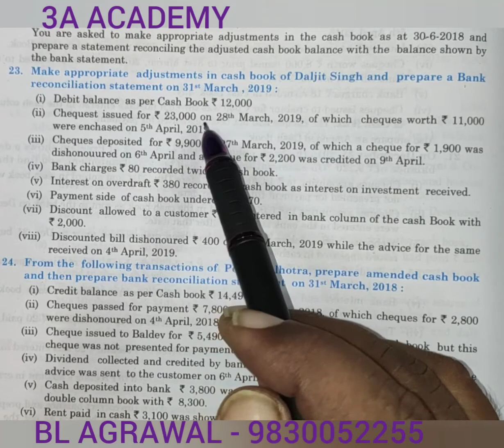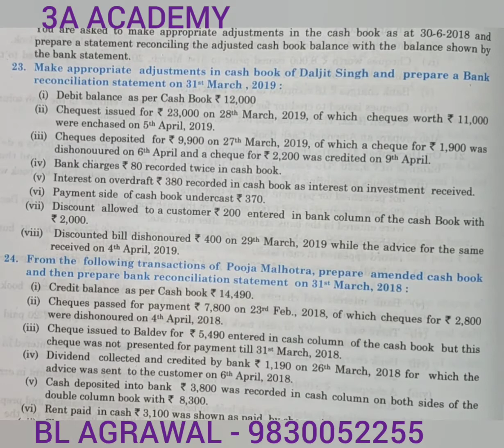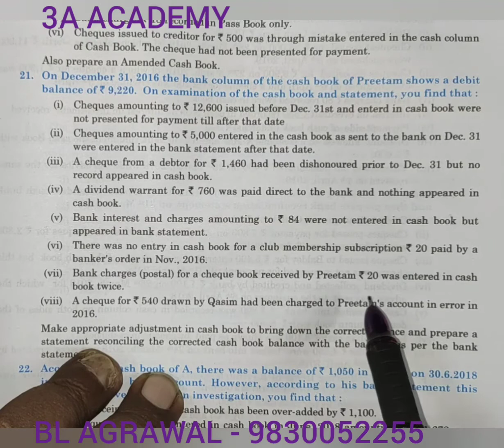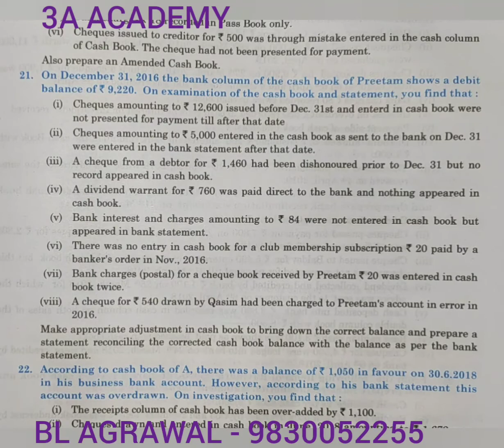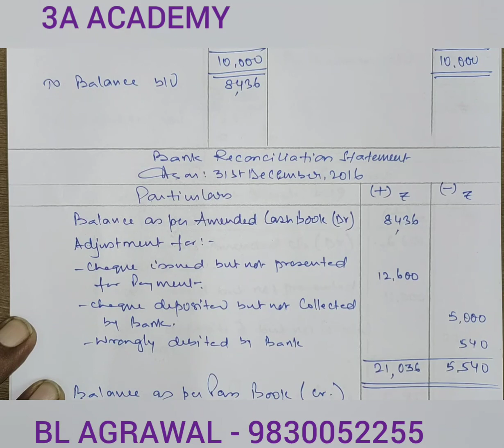# 16 Adjusted Cash Book & Bank Reconciliation Statement (BL AGRAWAL)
For - CA/CS/CMA FOUNDATION CLASS 11 ISC CBSE STATE BOARD